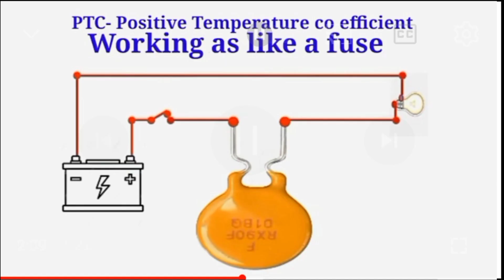Resistor radiator fan me kaise kaam karta hai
Engine overheat.

We are making such videos for the purpose of education. In this we have tried to understand in simple language. If the laptop or OBD tool is not connecting to the car/Truck, the video will help you. Friends must watch the video till the end!